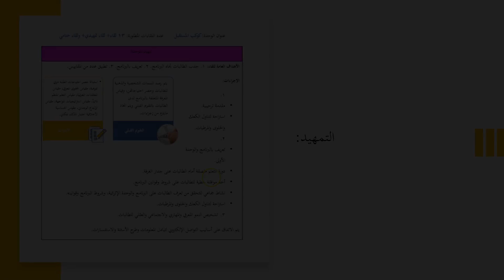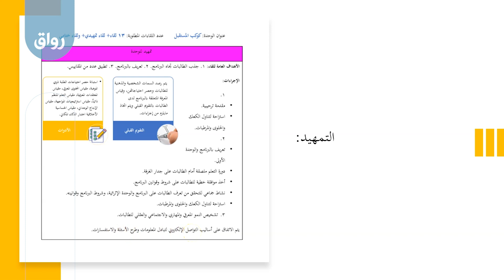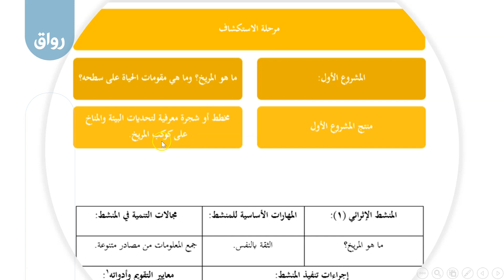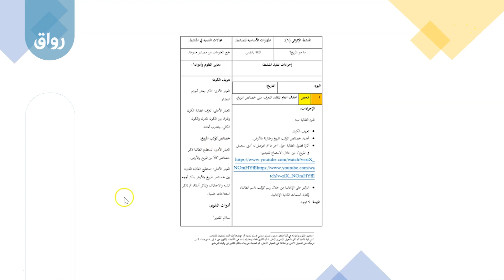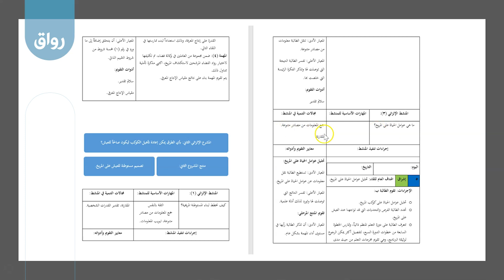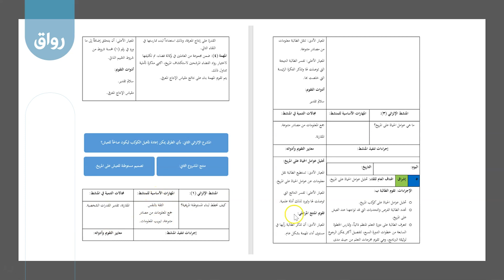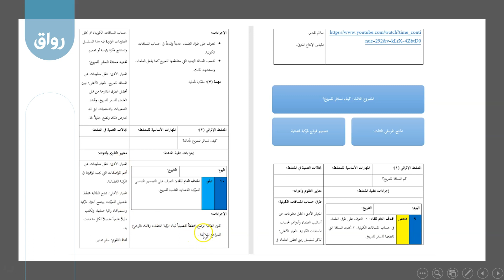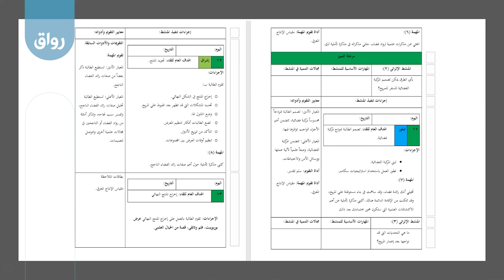رواق تصميم وتنفيذ البرامج الإثرائية -7- 2